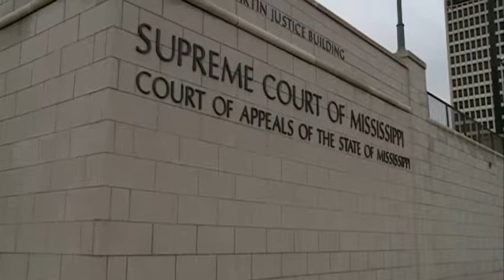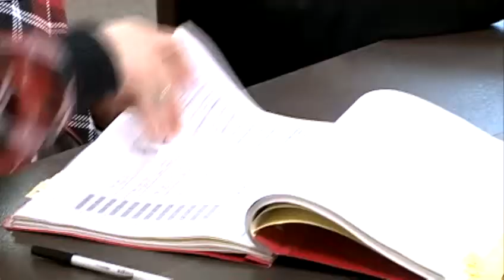Mississippi Supreme Court candidates face off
The campaign money trail became an issue Monday for state Rep. Earl Banks and Chief Justice Bill Waller Jr., who are facing off for a seat on the state Supreme Court.